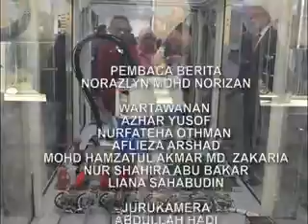INFINEON LANCAR PUSAT PEMBANGUNAN BARU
-INFINEOPN LANCAR PUSAT PEMBANGUNAN BARU- REBECCA
-KEJOHANAN MAJLIS SUKAN IPTS TARIK LEBIH 1300 PELAJAR